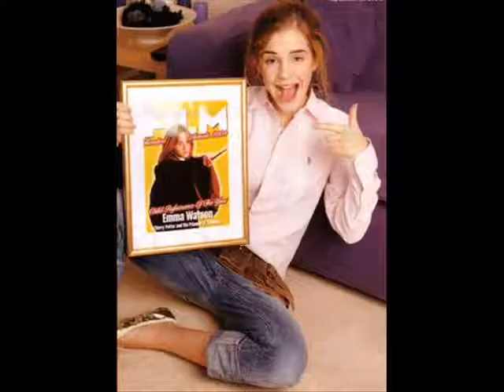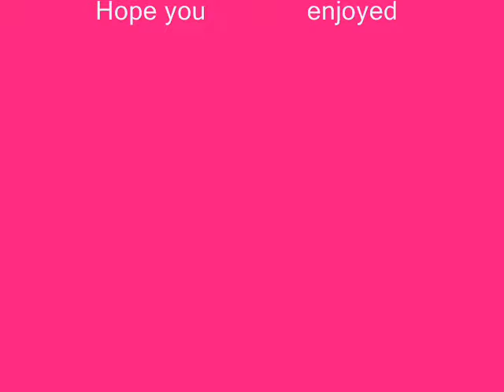Emma Watson - Freeze Frame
Here is a slideshow video about Emma Watson

See her through out the years.

I think its quite intersting, let me know what you think

The song is Freeze Frame by J. Geils Band